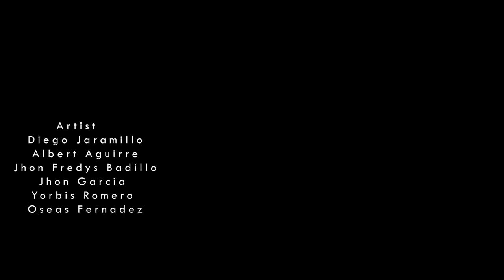TWO BOARDS RCC ARUBA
one of our teeterboard acts  this time   2 board at the same time
produce by RCC ARUBA
FILMED By DAZ & YAMILA HERNANDEZ